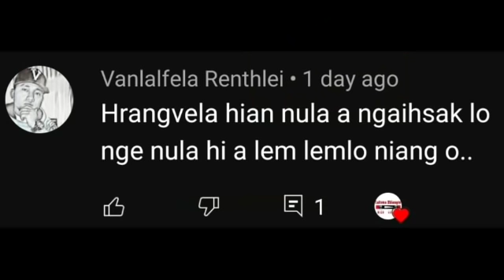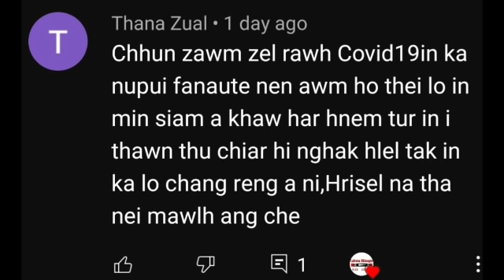ZANGKHUA || 22 || PASALTHA THAWNTHU || Laltena Khiangte